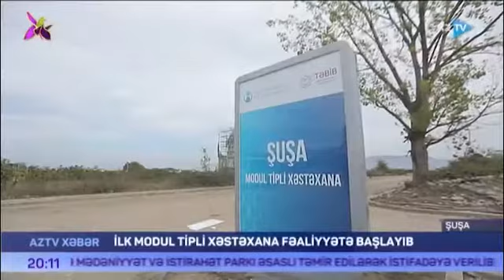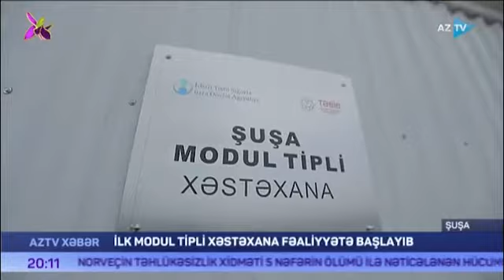Şuşada ilk modul tipli xəstəxana fəaliyyətə başlayıb